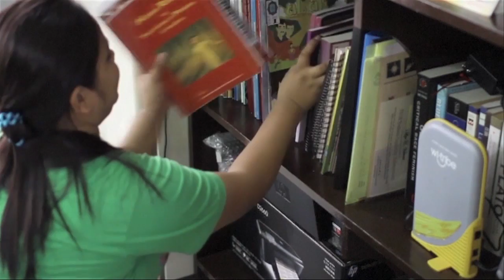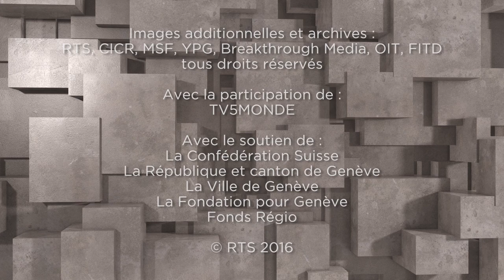Protection du Travail Domestique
Cette vidéo inclut une entrevue avec Karin Pape, directrice adjointe du programme d'organisation et représentation de WIEGO.